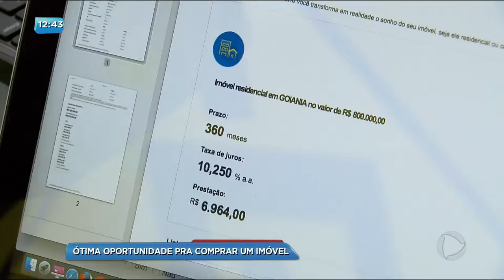BG - Ótima oportunidade pra comprar um imóvel - 01-12-2017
Feirão reúne mais de 10 mil imóveis com preços atrativos na grande Goiânia. Muitos  empreendimentos podem ser financiados pelo programa minha casa minha vida. A expectativa é que com as taxas de juros mais baixas e a liberação do décimo terceiro muitas pessoas fechem negócios durante o evento.